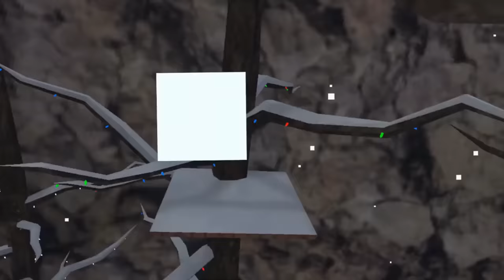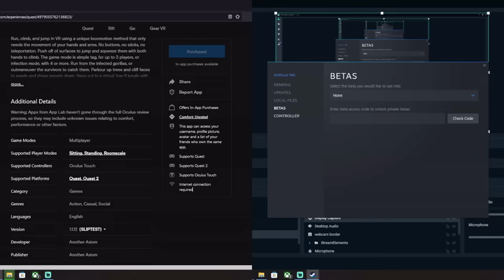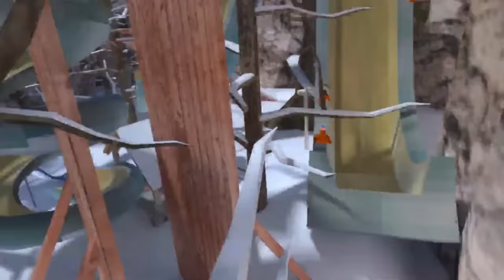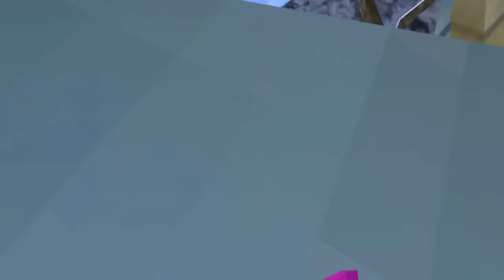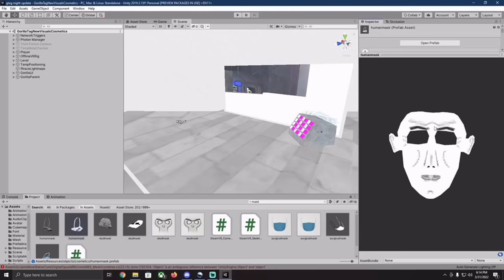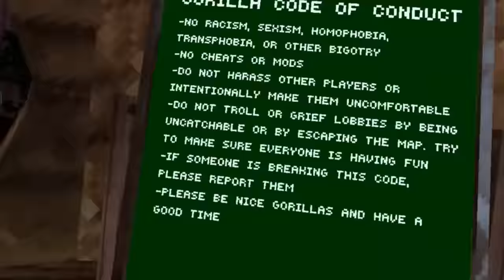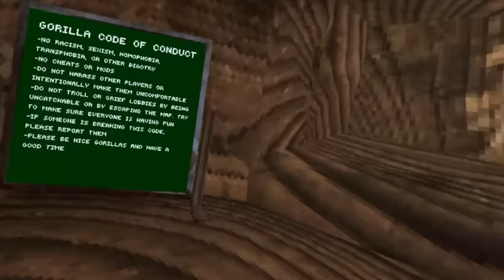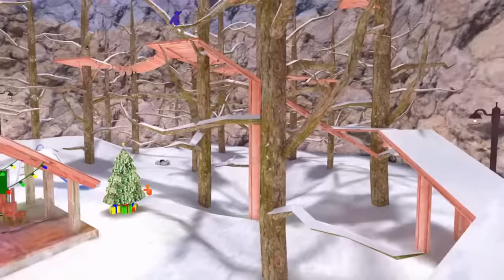Playing EVERY Gorilla Tag Update (OG Updates)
Gorilla Tag VR has been out for over 2 years, and in that time it has gotten plenty of updates, good and bad, from the new to the old. Gorilla Tag updates have changed the game immensely.

In this Gorilla Tag VR video, I compile all of my StyledSnail Gorilla Tag VR update videos into one video. See the progress and growth of Gorilla Tag VR updates, and the progress of my channel as well. Gorilla Tag VR updates have changed the game so much, from new maps, to new gamemodes, as well as cosmetics. Gorilla Tag updates like the Summer Updates, Winter Updates, Fall Updates, Spring Updates, as well as the other random ones like the Rain Update, House Update, and almost every other update for Gorilla Tag VR. Gorilla Tag VR is the best free vr game on meta oculus quest, meta oculus quest 2, and steam vr virtual reality headsets. gorilla tag, gorilla tag update, styledsnail, vr, every gorilla tag update, gorilla tag vr, oculus, oculus quest 2, gaming, update, every update, gorilla tag mods, gorilla tag new update, gorilla tag every update, gtag, virtual reality games

Mii Plaza - Wii Music

Monke Need To Swing - Stunshine
Cave Wave - Stunshine
Campfire - Stunshine
Monkebone Bash - Stunshine
Nice Gorilla Store - Stunshine

"Scheming Weasel"
"Jaunty Gumption"
"Amazing Plan"
"Mischief Maker"
"Monkeys Spinning Monkeys"
"Investigations"
"Sneaky Adventure"
"Cipher"

Hotel
Amalgam
Ruins
Waterfall
UNDERTALE OST by toby fox
EVERY Gorilla Tag VR Update (almost)
Gorilla Tag VR Update History
History of Gorilla Tag VR Updates